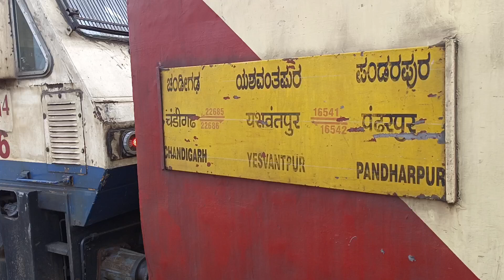Miraj Junction To Pandharpur|Pandharpur Weekly Express 16541 |Sangola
miraj junction
pandharpur
sangola
miraj railway station
pandharpur railway station
pandharpur weekly express
miraj railway station video
miraj railway station announcement
pandharpur railway station video
indian railways
miraj electrification
miraj railways
16541
miraj
indian railway track sound
miraj junction video
miraj junction announcement
railway electrification update
railway station announcement
train announcement
pandharpur railway station announcement
pandharpur railway
pandharpur railway station
sangola railway
sangola railway station video
sangola railway station announcement
indian railway track sound effect
train crossing video
train skipping railway station video
pandharpur railway station
train journey in 16541 miraj junction to pandharpur
miraj junction to pandharpur
indian railway electrification
indian railway

Youtube Channels